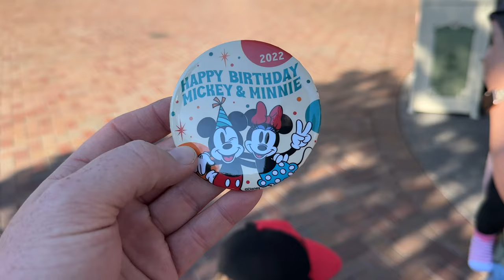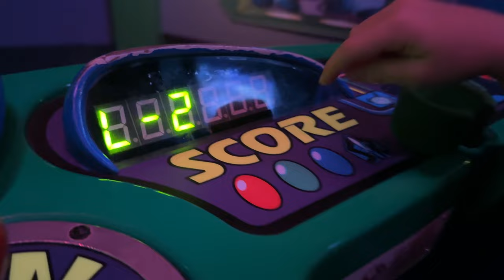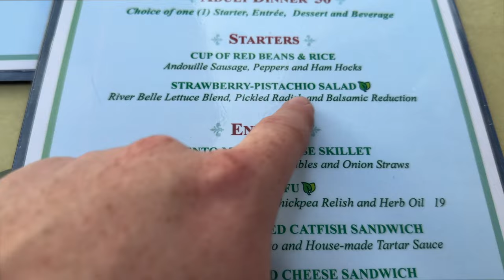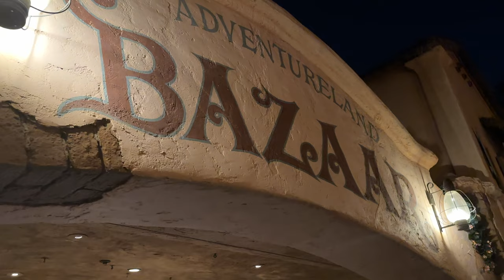Fantasmic! Dining Package // Dinner at River Belle Terrace \\ Christmas Disneyland Vlog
Hey guys! What a great Christmas Disneyland Day! We call this day the "last day best day," and indeed it was! We had the BEST seats at Fantasmic, from the Fantasmic! Dining Package, not to mention this was our first time seeing this show in over ten years!

⇩OUR DISNEYLAND VACATION VLOGS⇩
✖OUR AMAZON STOREFRONT✖

✖ OUR GEAR ✖
❑ Justin's camera